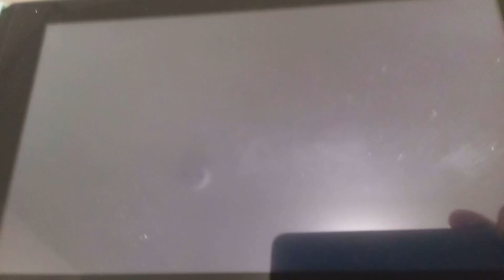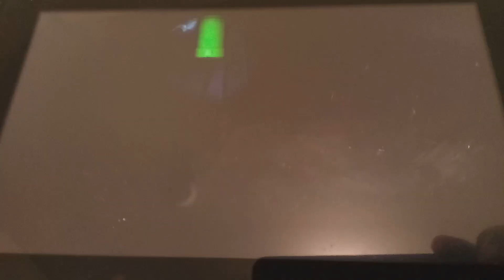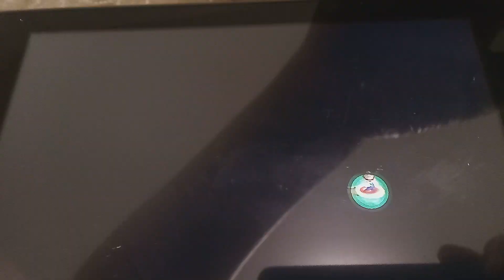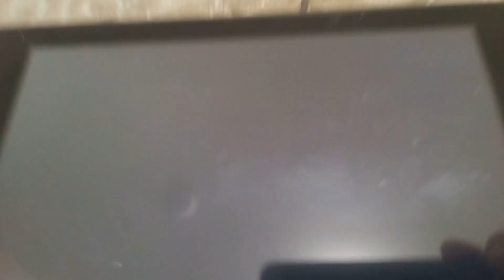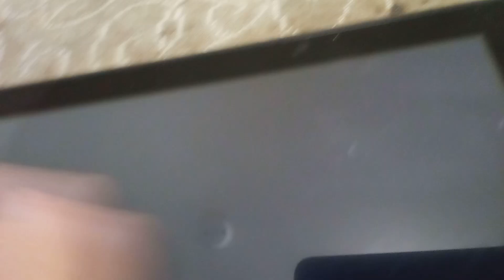Mario bros Wii u part two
sorry for the blurryness enjoy